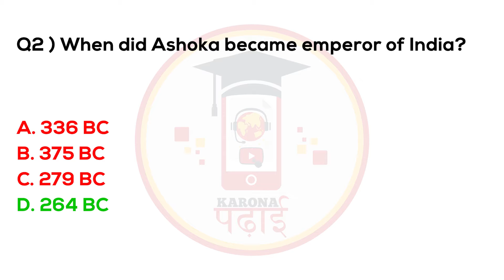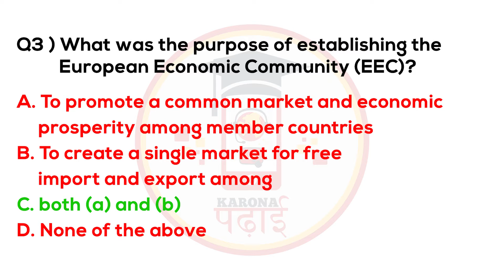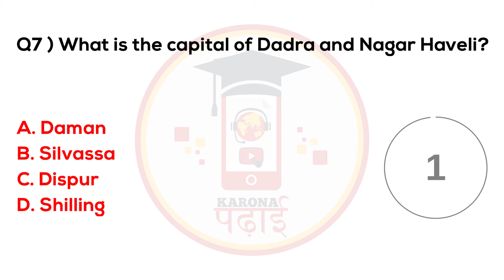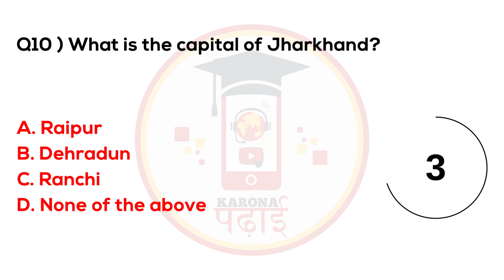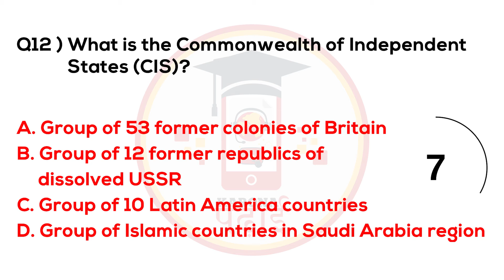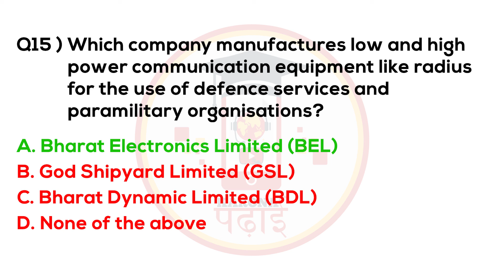MCQ General Knowledge Questions 2021 Karona Padhai Set 44